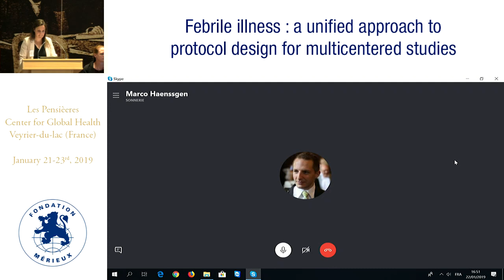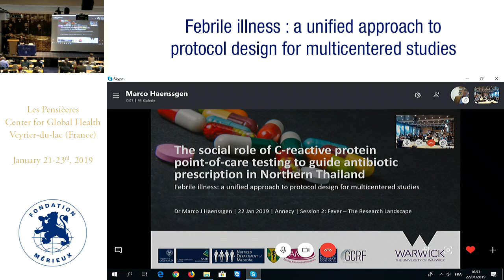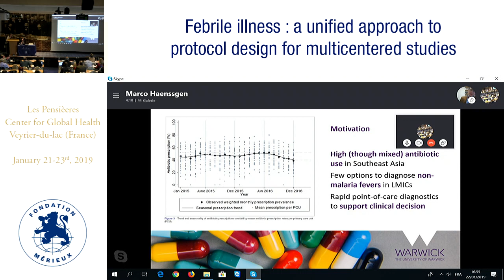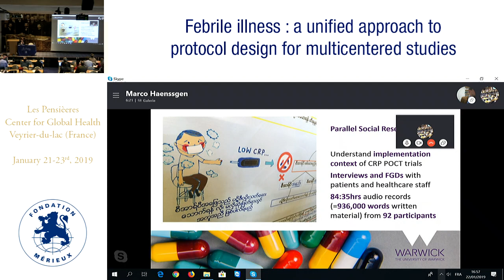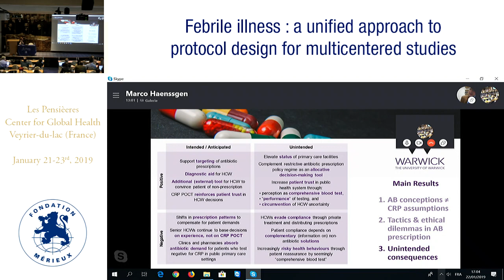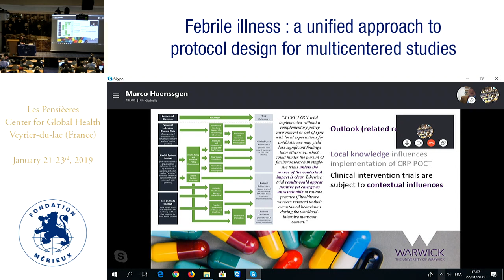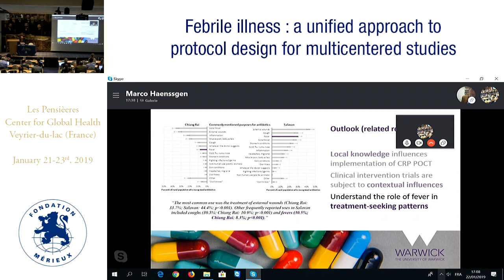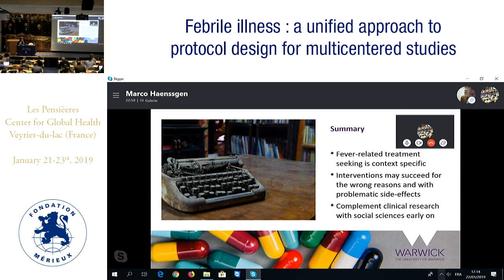The social role of C-reactive protein point-of-care testing to guide antibiotic prescription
Marco HAENSSGEN